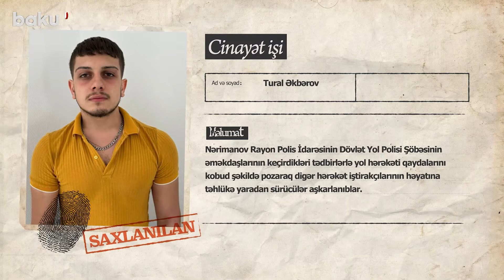DYP Nərimanovda reyd keçirdi | Sürücülük hüquqları...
Nərimanov Rayon Polis İdarəsinin Dövlət Yol Polisi Şöbəsinin əməkdaşlarının keçirdikləri tədbirlərlə yol hərəkəti qaydalarını kobud şəkildə pozaraq digər hərəkət iştirakçılarının həyatına təhlükə yaradan sürücülər aşkarlanıblar.
Bu barədə Daxili İşlər Nazirliyi məlumat yayıb.
Gecə saatlarında təhlükəsizlik qaydalarına əməl etməyərək yüksək sürətlə motosiklet idarə edən Tural Əkbərov və idarə etdiyi avtomobillə avtoxuliqanlıq hərəkətlərinə yol verən Nicat Şamıyev müəyyən olunublar. Hər iki şəxs barəsində inzibati protokol tərtib edilib. Məhkəmənin qərarı ilə Tural Əkbərovun sürücülük hüququ 6 ay, Nicat Şamıyevin isə 1 il müddətinə məhdudlaşdırılıb.
Şöbə əməkdaşlarının həyata keçirdikləri digər tədbirlərlə avtoxuliqanlıq edərək həmin görüntüləri lentə alan və sosial şəbəkələrdə paylaşan Elmir Qarayev, eləcə də Elşən Mirzəyev müəyyən ediliblər. Bu sürücülər barəsində də inzibati protokollar tərtib olunub. Məhkəmənin qərarı ilə Elmir Qarayev və Elşən Mirzəyevin sürücülük hüququ 1 il müddətinə məhdudlaşırılmaqla cərimə ediliblər.